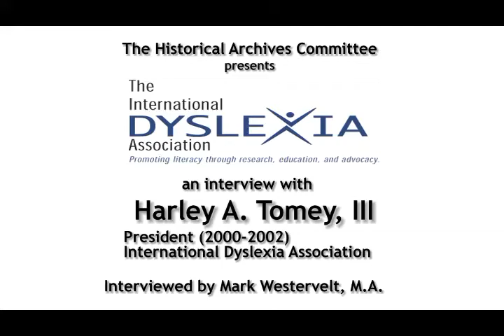An Interview with Harley Tomey, III